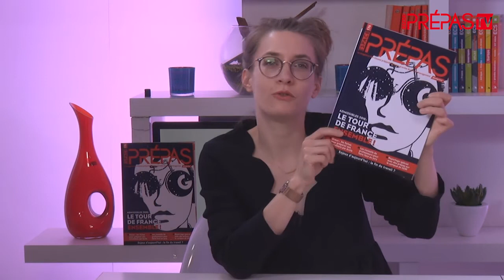Admissibilité(s) : 5 choses à faire quand les résultats tombent !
Myriam Boukaïa, rédactrice en chef adjointe d'Espace Prépas, vous livre ses 5 conseils pratiques pour gérer ses résultats d'admissibilité…
👇🏻👇🏻DÉROULER POUR PLUS D'INFOS👇🏻👇🏻

Don't panic, c'est simple, il y a 5 choses à faire au moment où vous découvrez vos résultats d'admissibilité* :

1. filer sur les sites et pages Facebook « admissibles » 📲 ;
2. vérifier son rang d'admissibilité📈 ;
3. se connecter aussi tôt que possible pour valider ses dates de passage 📅;
4. choisir le nombre d'écoles où on passera ses oraux 🏫;
5. programmer ses déplacements d'un campus à l'autre ✈️🚗 🚄.

Le module pour tout savoir sur les oraux 2018

* vos résultats aux épreuves écrites. Chaque école vous indique si vous passez à l'étape suivante du concours : les oraux.